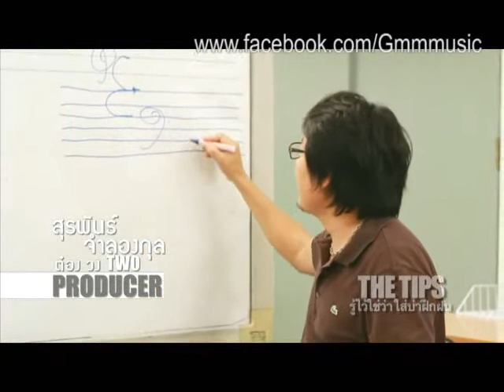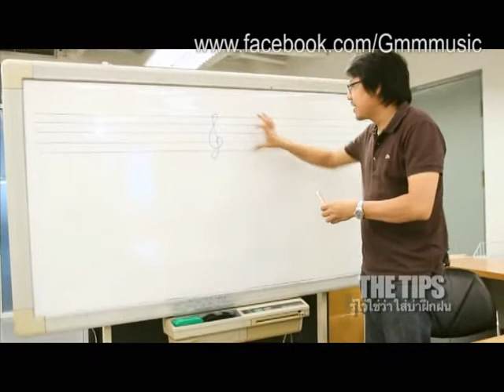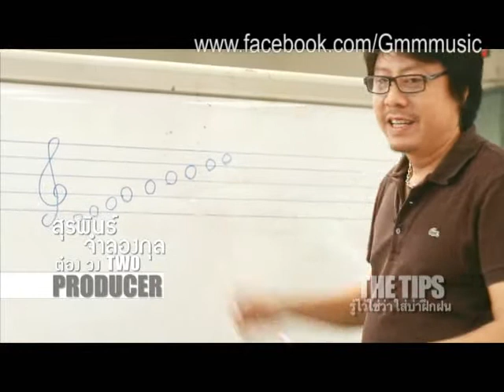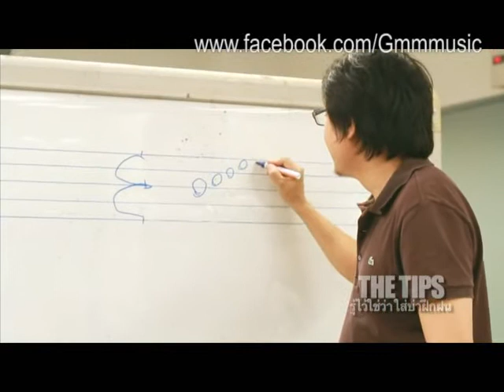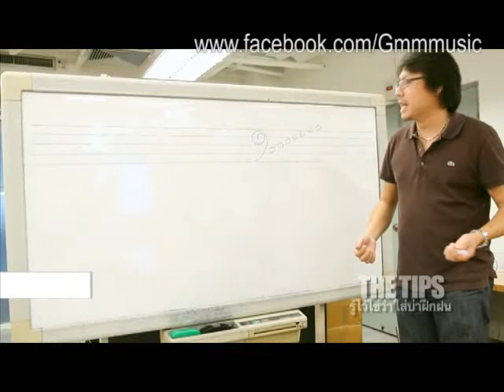THE TIPS ต๋อง แนะนำดนตรีเบื้องต้น 3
THE TIPS รู้ไว้ใช่ว่า ใส่บ่าฝึกฝน กัับ ต๋อง แนะนำดนตรีเบื้องต้น 3
ติดตามชมได้ทางช่อง gmmmusic รับชมผ่านจานดาวเทียมระบบ C BAND กล่อง GMM Z ช่อง 16 , กล่อง BIG 4 ช่อง 49, กล่อง Dynasat ช่อง 54, กล่อง PSI ช่อง 171